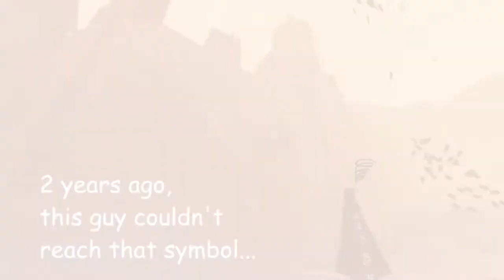Finally got Moonwalk FPJ! I'm over the moon!!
Today, 9/25/2022 is my 2nd journniversary! On this memorable day, I finally became consistent in Moonwalk FPJ, which has been my long-term dream!!!
Thank you ancestor journerations for paving the way! Much love to those who have traveled, flown, and made progress together with me!
Onward into the future!